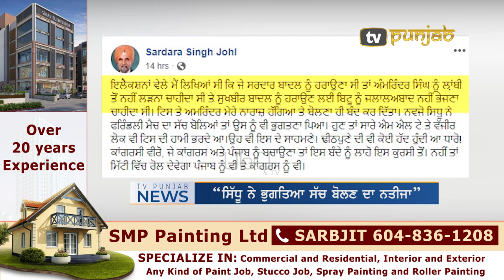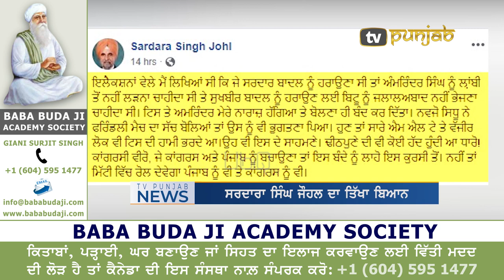ਕੈਪਟਨ ਨੂੰ ਕੁਰਸੀ ਤੋਂ ਲਾਹੋ- Sardara Singh Johal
Capt Amarinder Singh || Punjab Politics || Sardara Singh Johal || TV Punjab

To boost your business advertise with TV Punjab, email to . TV Punjab is available FREE worldwide on iOS and Android Mobile apps. TV Punjab is also available on Apple TV, Amazon Fire TV, Roku TV, Android TV.

You can watch TV Punjab on Jaadu TV, Shava TV, Cruze TV, Indel TV, Fastway TV USA, IPTV Galaxy, and various other cable and IPTV networks around the globe